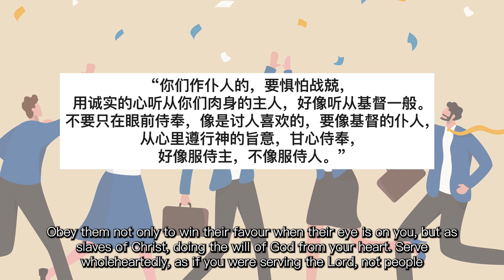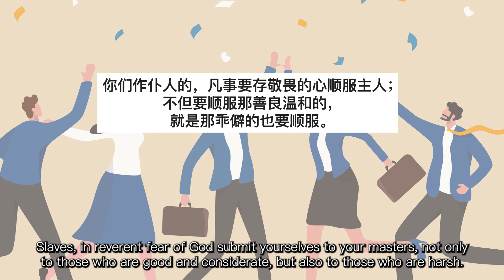牧者三分钟: 基督徒如何与上司相处